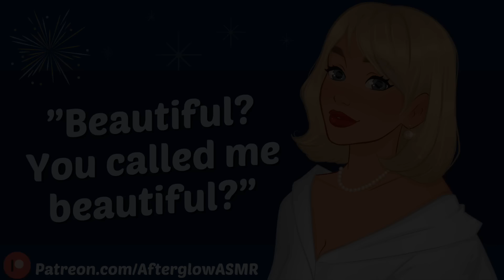Your Crush Takes Care of You While You’re Drunk (New Year’s) (Falling Asleep Together) (F4A)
The party's over and all of your friends have gone home, but your crush decides to stay 💕